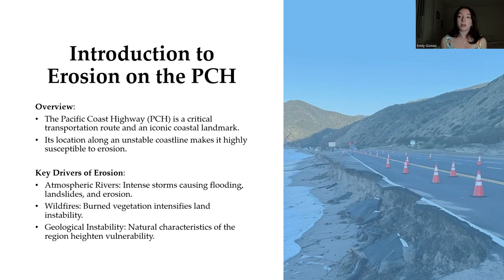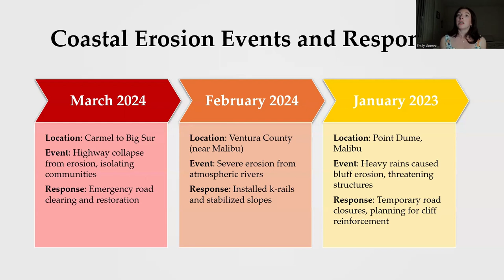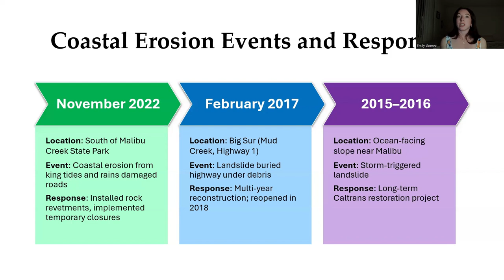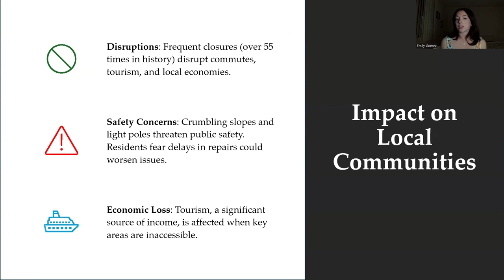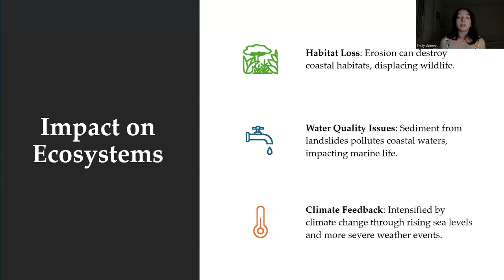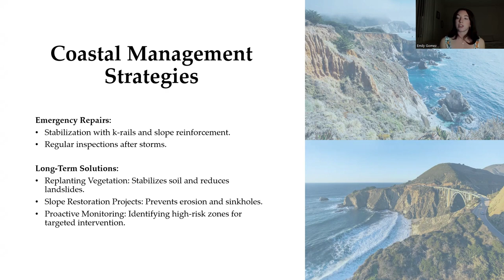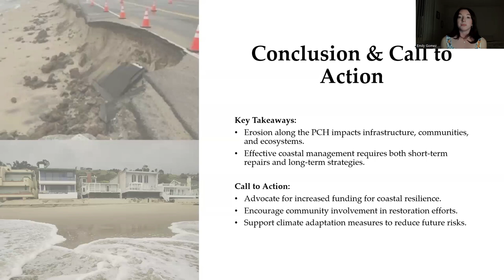Gomez-PCH Coastal Management-ESRM 462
Make-up video